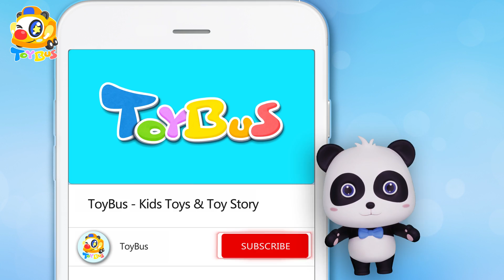Panda is Chased by a Big Bee | Super Panda Rescue Team | Robocar Poli | Kids Toys | ToyBus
Baby Panda is Chased by a Big Bee |  Super Panda Rescue Team | Robocar Poli | Kids Toys | ToyBus